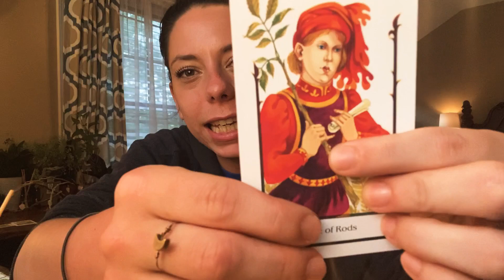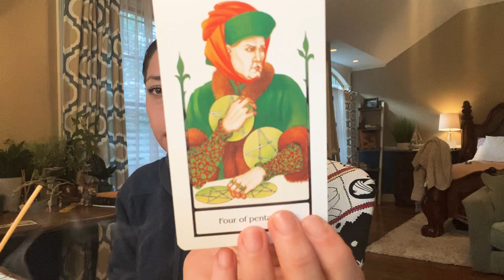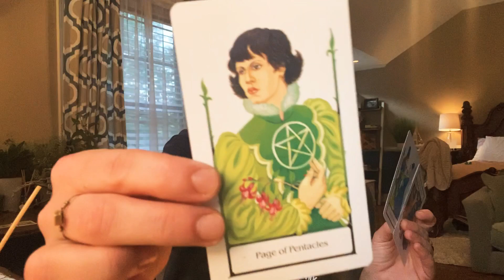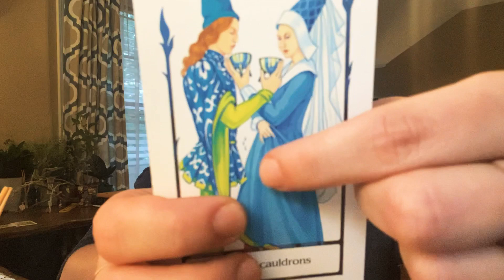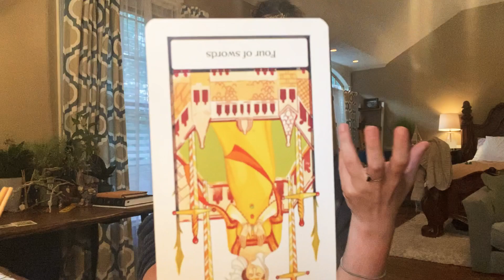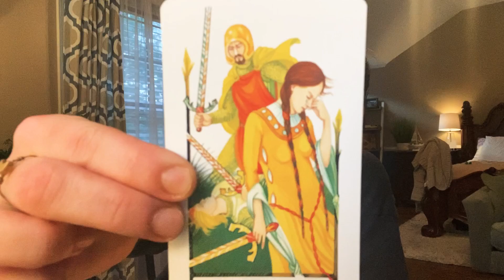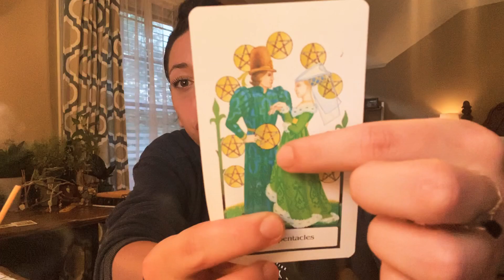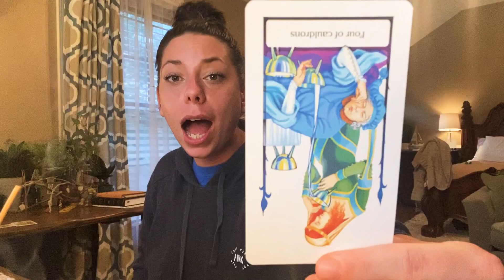Taurus - Get Away From Me - Part I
Hello! 👋

To all who pass along by, I hope you find what you need here. May these messages find you well. May we all be each other’s lighthouses when the sky seems dark.
Burn Big
Burn Bright

Blessings on Blessings🕊🤍
✨Lauren xoxo

🔊Personal Readings: OPEN ✅
•30minutes - $30
•60minutes - $60
Live, Phone or Video Chat